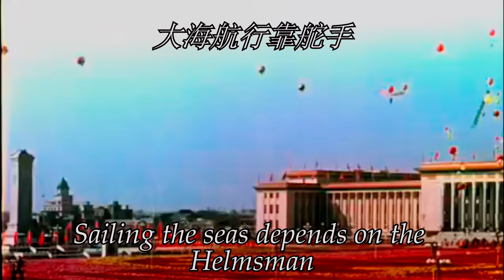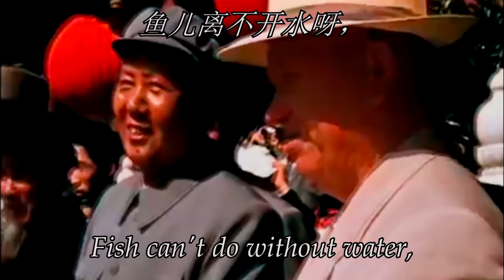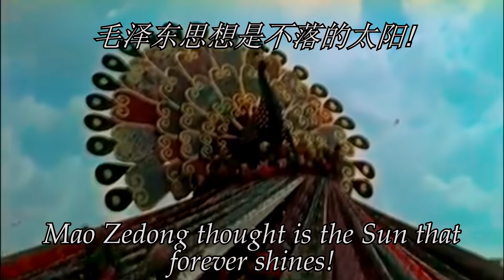Sailing the Seas Depends on the Helmsman-大海航行靠舵手 A red song from the Cultural Revolution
IMPORTANT INFORMATION

Sailing the Seas Depends on the Helmsman (or:大海航行靠舵手) is a Chinese Communist Red Song from the Great Proletarian Cultural Revolution.

Lyrics:
大海航行靠舵手，
dà hǎi háng xíng kào duò shǒu,

万物生长靠太阳。
wàn wù shēng cháng kào tai yáng.

雨露滋润禾苗壮，
yǔ lù zī rùn hé miáo zhuàng,

干革命靠的是毛泽东思想。
gàn gé mìng kào de shì máo zé dōng sī xiǎng.

鱼儿离不开水呀，
yú ér lí bù kāi shuǐ ya,

瓜儿离不开秧。
guā ér lí bù kāi yāng.

革命群众离不开共产党。
gé mìng qún zhòng lí bù kāi gòng chǎn dǎng.

毛泽东思想是不落的太阳。
máo zé dōng sī xiǎng shì bù luò de tai yáng.

Or in English:

Sailing the Seas depends on the Helmsman,
Life and growth depends on the Sun,
Rain and dew drops nourish the crops,
Making revolution depends on  Mao Zedong thought.
Fish can't do without water,
No melons do without vines,
The Revolutionary Masses can't do without their Communist Party,
Mao Zedong thought is the Sun that forever shines!

The use is deemed acceptable under the terms of fair dealing.
That the quoted material is justified, and no more than is necessary is included.
That the source of the quoted material is mentioned, along with the name of the author.
Typical free uses of work include:
Inclusion for the purpose of news reporting.
Incidental inclusion.
National laws typically allow limited private and educational use.